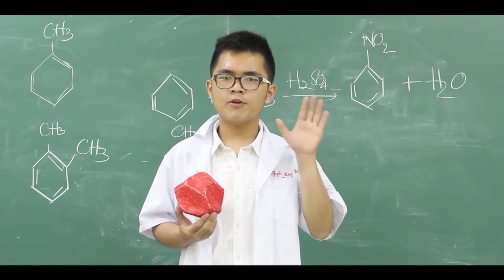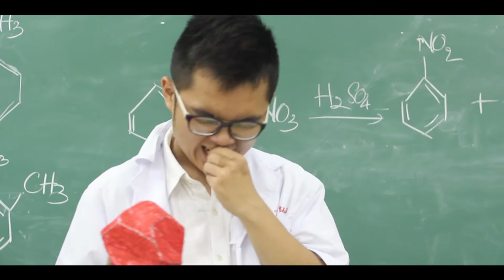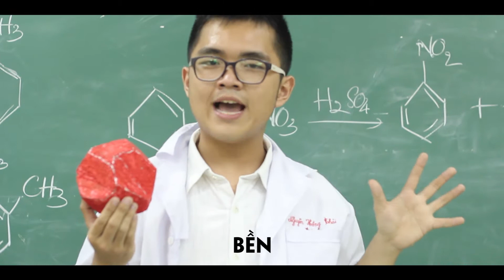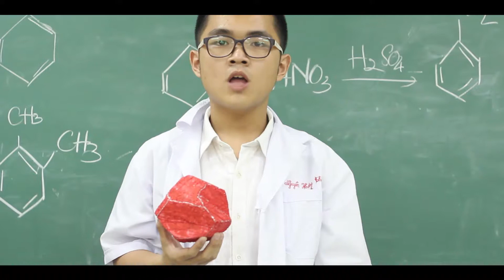[SV2016] [ĐẠI HỌC NGOẠI THƯƠNG CƠ SỞ 2 TP HCM] - VÒNG SƠ LOẠI